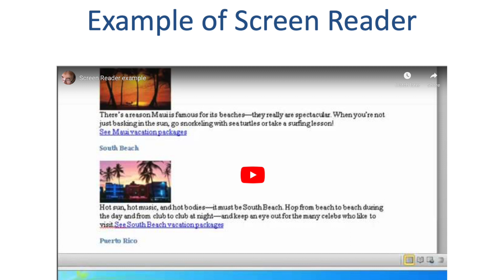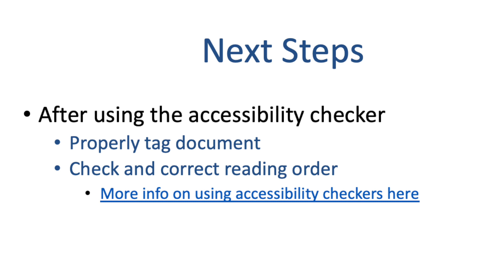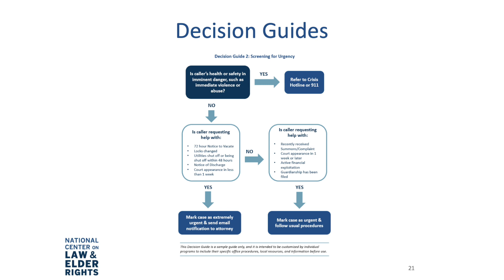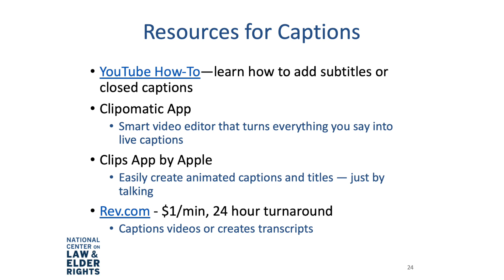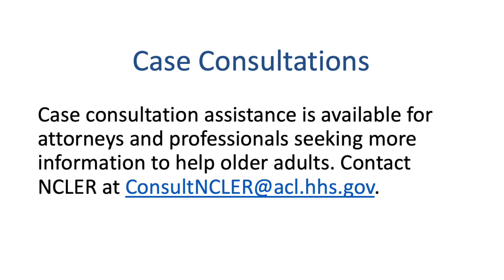LSC ITC 2020: Dynamic Presentations for All: Building Accessible Training Materials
Everyone wants to participate in presentations that are informative and dynamic, and lawyers put significant effort into creating engaging trainings. A critical component of that effort is developing presentations and training materials that are accessible to all participants, including participants who are limited English proficient and who have disabilities. Justice in Aging, through trainings developed for the National Center on Law and Elder Rights (NCLER), has developed key lessons on how to develop training materials that are accesible on a number of formats, and are also engaging for all participants. This presentation will explain Justice in Aging's learning process and highlight tools presenters can use to build more dynamic and accessible PowerPoints and written materials.

The ITC grew out of LSC's Technology Initiative Grant (TIG) Program, which seeks to expand access to justice by promoting technological innovations in legal services delivery and pro se assistance. It brings together a broad range of professionals to showcase technology projects and tools being implemented across the country and internationally to promote access to justice and high-quality legal representation for low-income people. The conference also provides an opportunity to network with a community of colleagues and to cultivate project ideas that could lead to successful TIG applications.